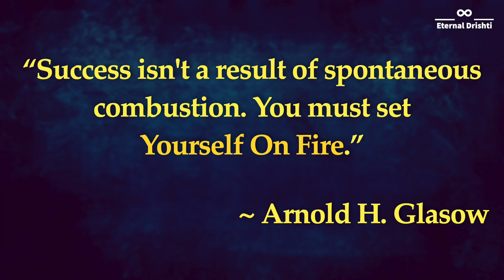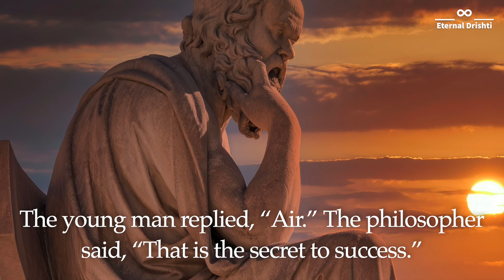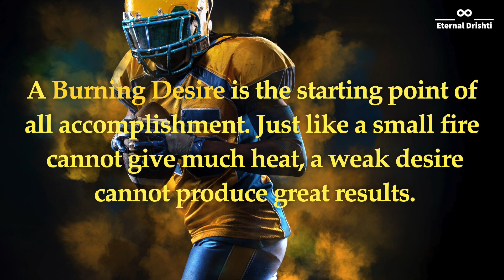The Secret to Success | A Wonderful Story Of Socrates| Eternal Drishti | Inspirational | Life Lesson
This story tells us how Socrates teaches a young man how to get success in life. A burning desire is the starting point of all accomplishment.    Just like a small fire cannot give much heat, a weak desire  cannot produce great results.
 the secret to success short story
the secret to success - an eye opening story
the secret to success story
the greatest secret of success
secret of success in life
the secret to success summary